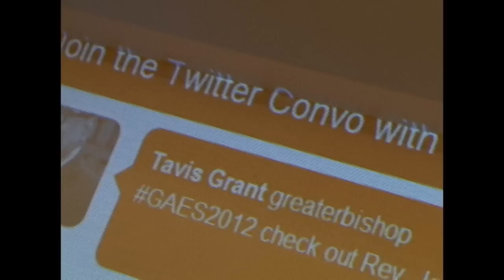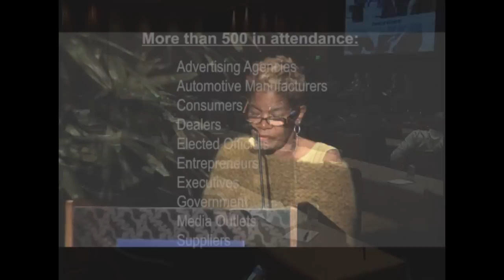PUSH PROMO SAVE THE DATE FINAL 3 minute Version